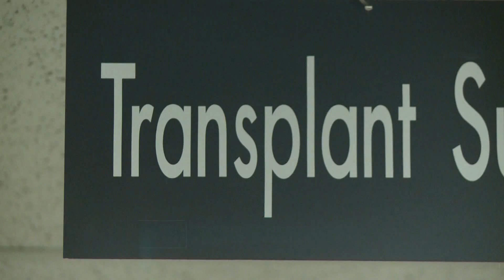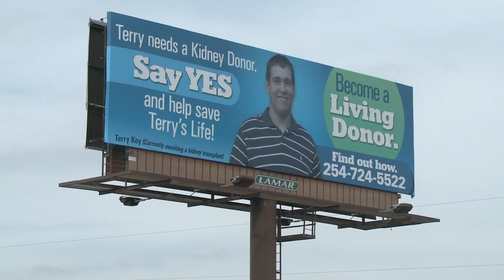DONATED KIDNEY BILLBOARD